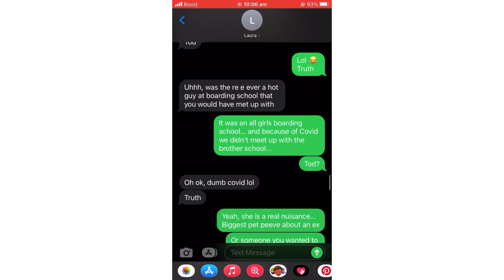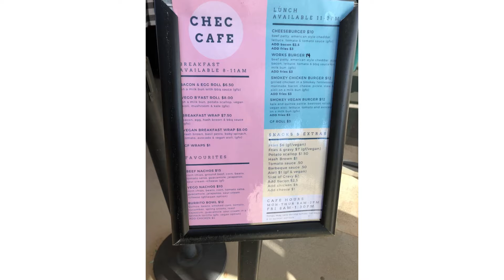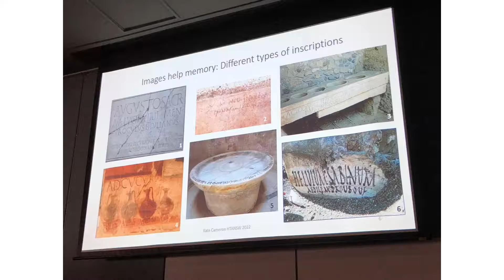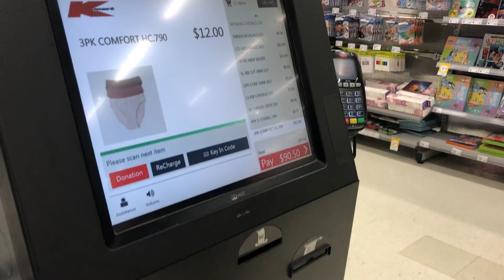Excursion vlog!! Come to Coffs with me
In todays video I show you my trip to Coffs Harbour on an excursion!